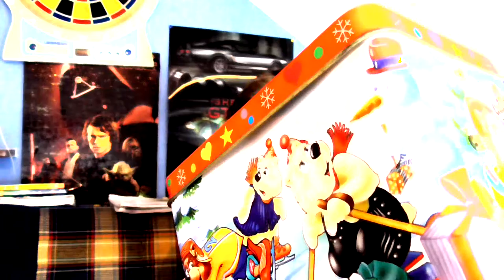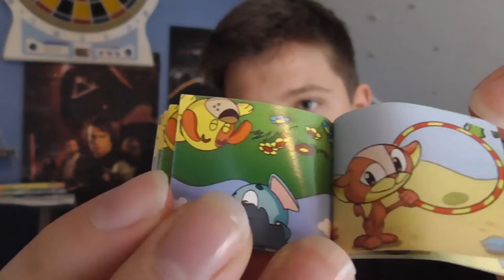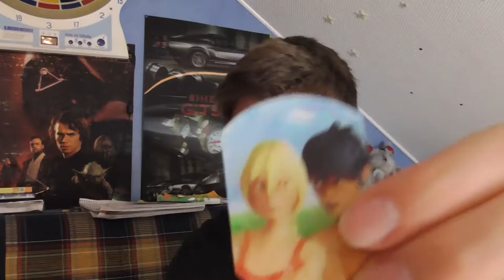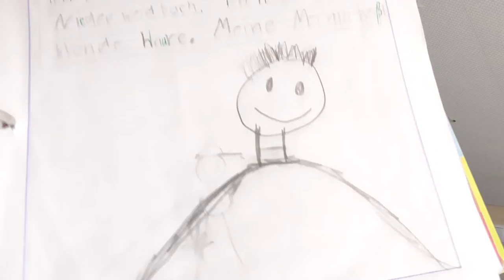UNBEZAHLBARE SCHÄTZE in meinem ZIMMER!